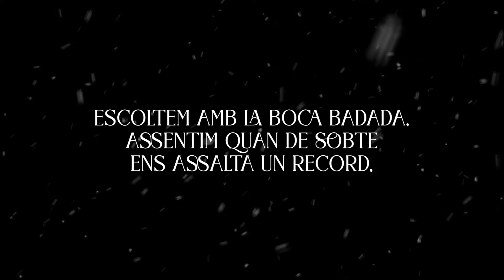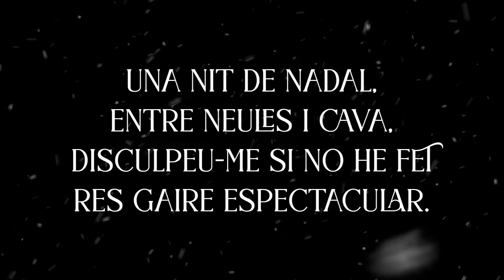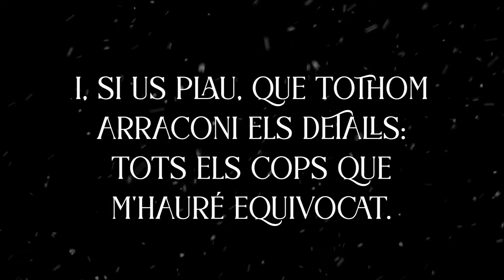Vides Llunyanes - Els Amics de les Arts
Aquí teniu Vides Llunyanes, la nostra primera nadala inclosa a l'EP Vides Llunyanes (Pistatxo Records, 2022).